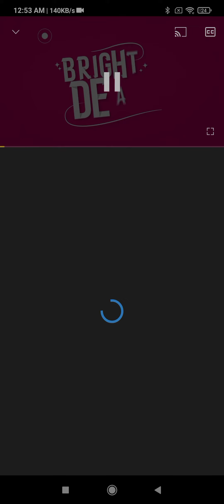gacha mxlk please come back please 🥺